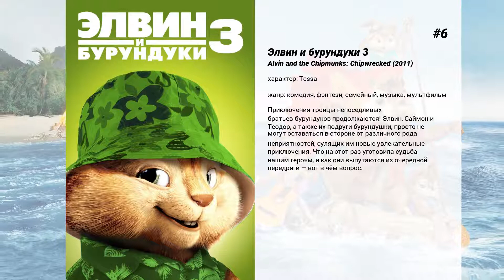Лучшие фильмы Luisa d'Oliveira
9. Посылка
Курьер Томми должен доставить таинственную посылку местному криминальному авторитету. Задача усложняется по мере того, как о посылке узнают гангстеры. С этого момента начинается смертельная игра, победителем которой суждено стать лишь одному…

8. Гризли
Первый - только что вышедший из тюрьмы отчужденец, второй - шериф небольшого города, помогающий своей глухонемой невесте. Они братья, которые больше не находят слов друг для друга. Наладить отношения могла помочь вылазка на природу, однако этим планам мешает сбыться разъяренный медведь...

7. Mega Cyclone

6. Элвин и бурундуки 3
Приключения троицы непоседливых братьев-бурундуков продолжаются! Элвин, Саймон и Теодор, а также их подруги бурундушки, просто не могут оставаться в стороне от различного рода неприятностей, сулящих им новые увлекательные приключения. Что на этот раз уготовила судьба нашим героям, и как они выпутаются из очередной передряги — вот в чём вопрос.

5. Ледяной шторм
Известный автор научно-фантастических романов в настоящем, а в прошлом талантливый учёный Чарли Прайс отправляется в рекламный тур по США. В одном из захолустных городков он сталкивается со своими бывшими коллегами, проводящими засекреченный эксперимент, нацеленный на поиск методов управления погодой. Но вмешательство в высшие сферы приводит к резкому похолоданию и образованию сильнейших смерчей…

4. Love on the Sidelines

3. Перси Джексон и похититель молний
Главный персонаж — мальчик, узнавший, что его род берет начало от греческого бога. В сопровождении сатира и дочери Афины он отправляется в опасное путешествие, чтобы примирить богов. На протяжении всего фильма храбреца пытается остановить целый сонм мифологических врагов. Его также ждет встреча с отцом и оракулом, предсказывающим предательство друга.

2. Жизнь прекрасна
27-летний Адам узнает, что у него рак. Адама поддерживает друг, и вместе они пытаются находить светлые стороны в происходящем.

1. Лохмотья
Чарли — самый обыкновенный подросток. Кэди Уорт — юная певица, чьи песни сразу становятся хитами и занимают первые строчки в чартах. Чарли устраивается уборщиком на студию отца Кэди, и у них с Кэди завязываются теплые дружеские отношения. Один из продюсеров студии обращает внимание на Чарли и дает ему шанс записать демо-диск и выступить на бале-маскараде, где будет выступать и сама Кэди. Чарли очень рад, но боится, что об этом узнает его отчим, и поэтому выступает в маске, под псевдонимом 'Рэгс'.